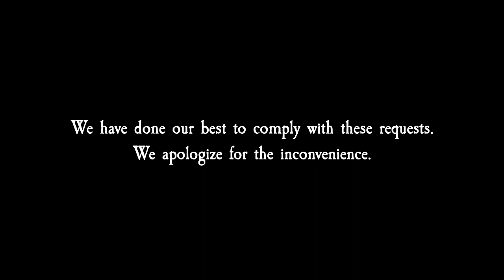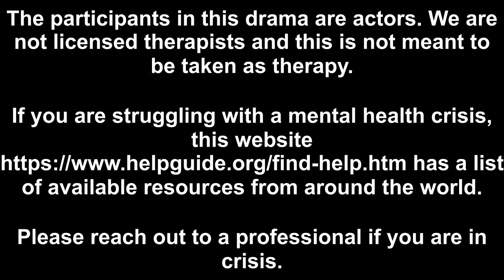GoT Nov 2022 WordWar3 Prologue | Dynasties & Dinotech 8: Sable's Children | The GoTverse